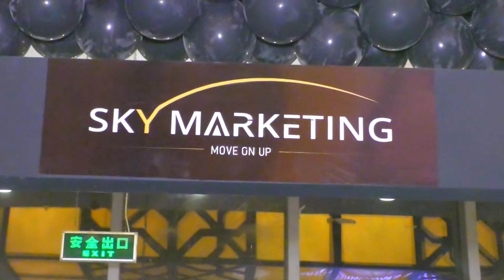Pindi Property Time'' Main || PIPEC || Expo 2021 Part 1 || k Shurka Say Guftagu|| ''By Pindi News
ISLAMABAD: The three day Pakistan International Property Housing and Construction Exhibition and Convention (PIPH&CEC) will start on
26 To 28 November 2021

As per details, the exhibition and convention will be held in collaboration with the Naya Pakistan Housing and Development Authority (NPHDA) at the Pak-China Friendship Center in Islamabad.

PIPH&CEC Chairman Khurshid Barlas said this event is one of its kind in which a virtual and physical conference will be held under the ‘Invest in Pakistan’ plan.

Further, a diplomatic and chamber conference will also be held in the three-day exhibition.

The business communities of Rawalpindi, Islamabad and Peshawar will be present in large numbers with their families and people from abroad will join online.

Khurshid Barlas said the government’s intention to develop the construction industry is very good, which has restored the employment of millions of people.

“The exhibition and convention is a great opportunity to bring together resellers, developers and property buyers,” he added.

Pakistan International Property Exhibition & Convention

I am Pindi News, Welcome Youtube Channel,
About This Video
News''Current Affairs''Entertainment''Comedy''
Pindi News